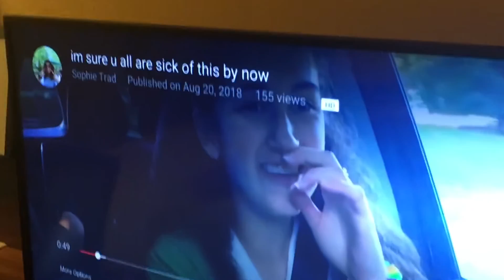u ever get bored and go on a road trip?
hi today I go to a volleyball tournament (again) w barley and we have a GREAT time. also I edited this in one day. very proud of that. thanks.